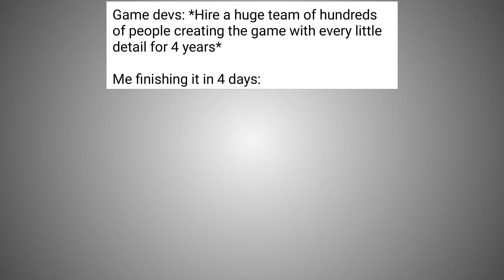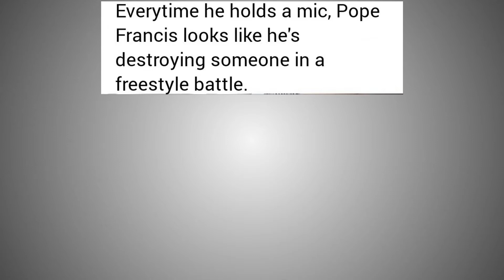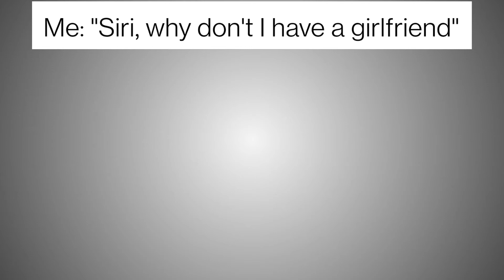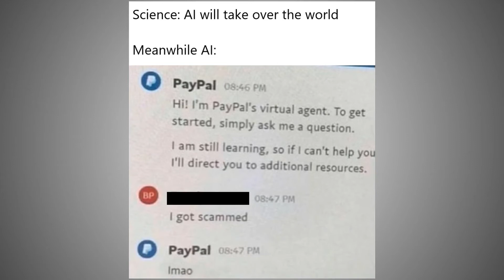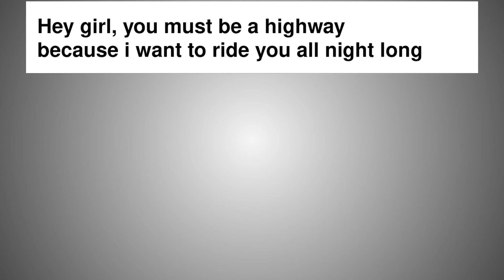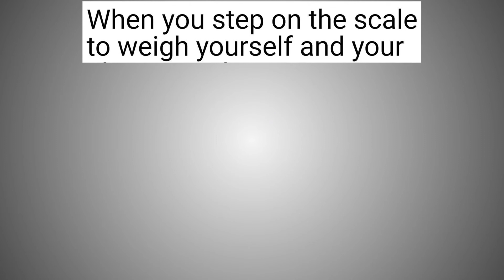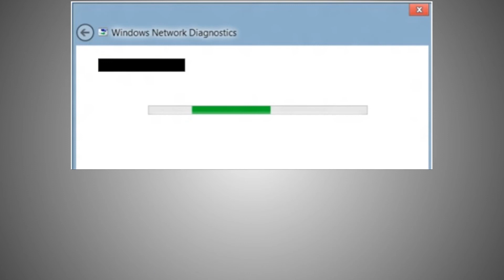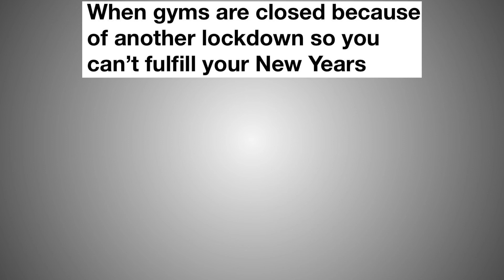There's A Big Difference Memes 34